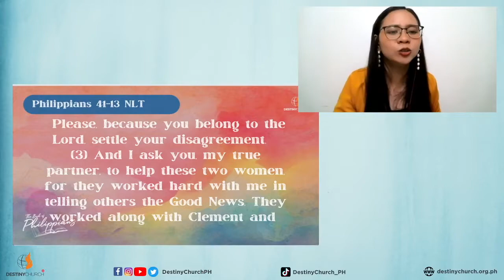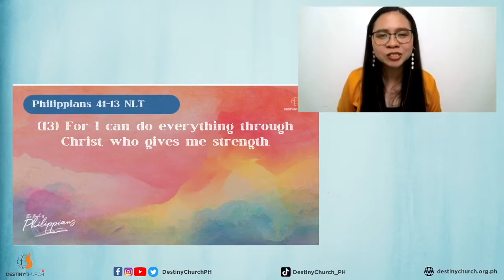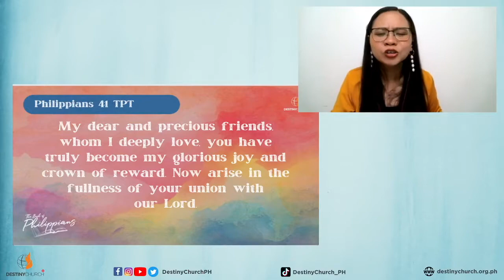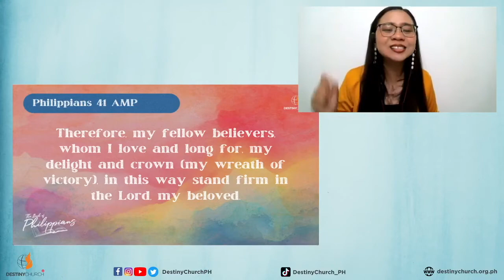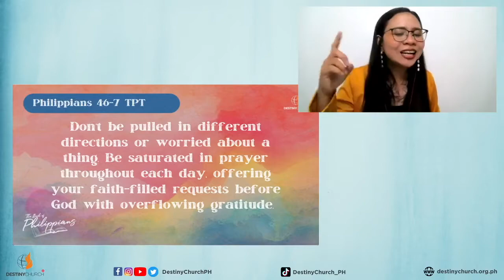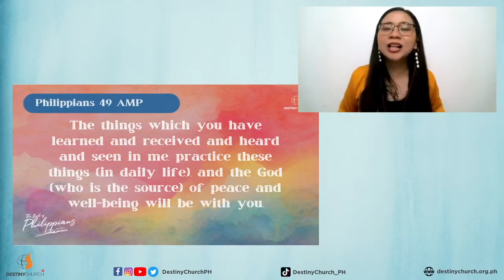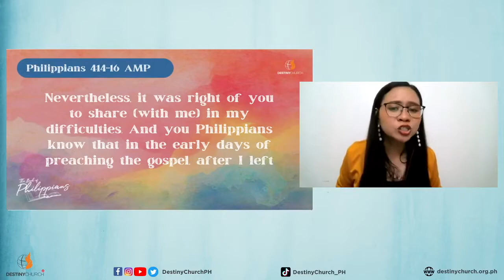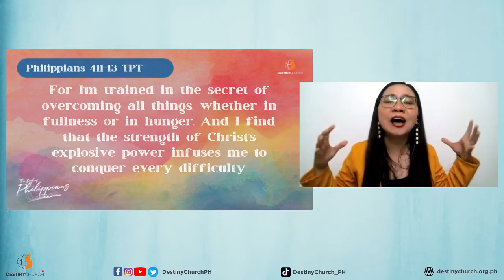Joy in Hardships - Ps. Kenny Lyne Taboyocyoc (June 06, 2021)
6P's that helped Paul be joyful in the Lord despite the hardships:

1. PEOPLE
Philippians 4:1 TPT
My dear and precious friends, whom I deeply love, you have truly become my glorious joy and crown of reward. Now arise in the fullness of your union with our Lord.

2. PRAYER
Be anxious for nothing, but in everything by prayer and supplication, with thanksgiving, let your requests be made known to God; [7] and the peace of God, which surpasses all understanding, will guard your hearts and minds through Christ Jesus.

3. PURITY
Philippians 4:8 AMP
Finally, believers, whatever is true, whatever is honorable and worthy of respect, whatever is right and confirmed by God’s word, whatever is pure and wholesome, whatever is lovely and brings peace, whatever is admirable and of good repute; if there is any excellence, if there is anything worthy of praise, think continually on these things [center your mind on them, and implant them in your heart].

4. PRACTICE
Philippians 4:9 AMP
The things which you have learned and received and heard and seen in me, practice these things [in daily life], and the God [who is the source] of peace and well-being will be with you.

5. PRAISE
Philippians 4:10 TPT My heart overflows with joy when I think of how you showed your love to me by your financial support of my ministry. For even though you have so little, you still continue to help me at every opportunity.

6. POWER
Philippians 4:11-13 TPT
I’m not telling you this because I’m in need, for I have learned to be satisfied in any circumstance. [12] I know what it means to lack, and I know what it means to experience overwhelming abundance. For I’m trained in the secret of overcoming all things, whether in fullness or in hunger. And I find that the strength of Christ’s explosive power infuses me to conquer every difficulty.

Like | Love | Follow | Share | Watch Party